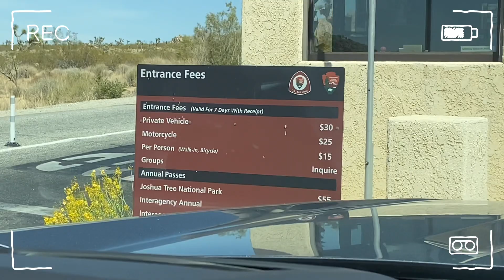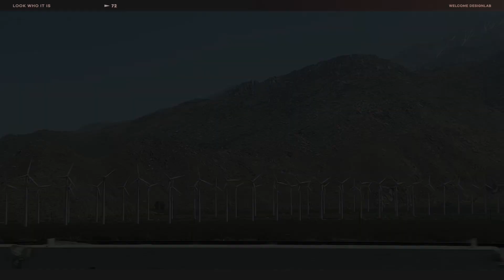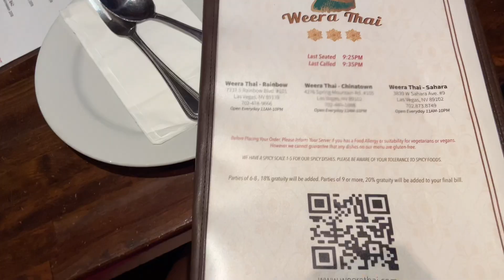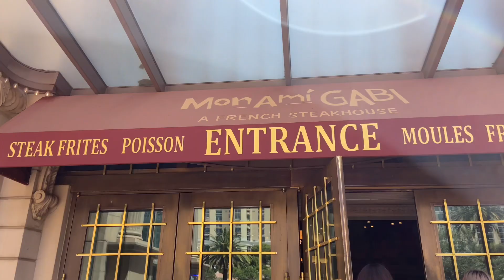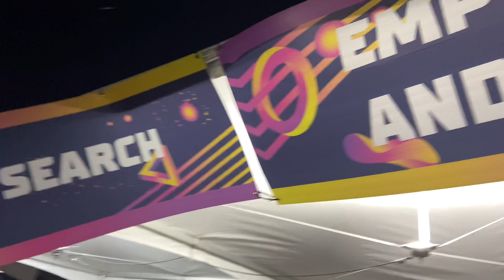EDC Las Vegas 2022 Vlog | EP.1